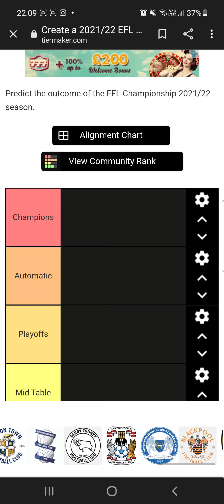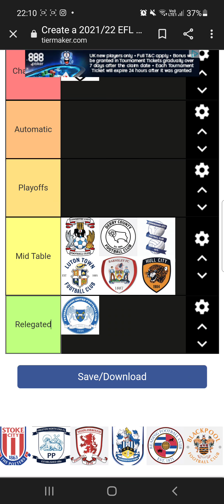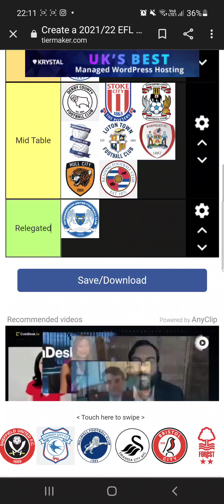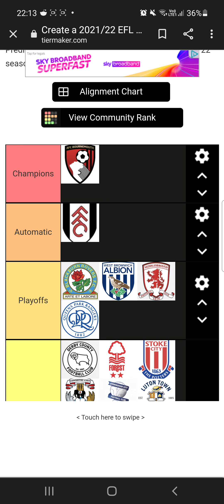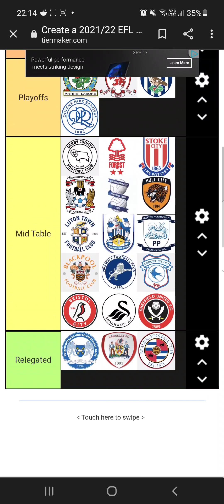EFL CHAMPIONSHIP 21/22 PREDICTIONS AFTER JANUARY WINDOW! DERBY TO SURVIVE?